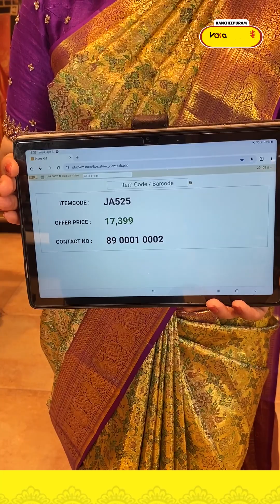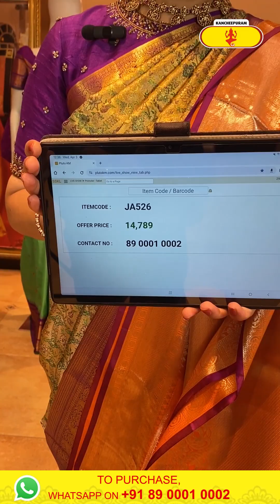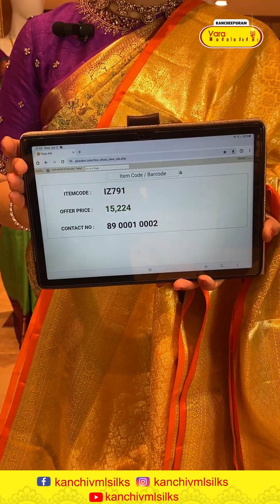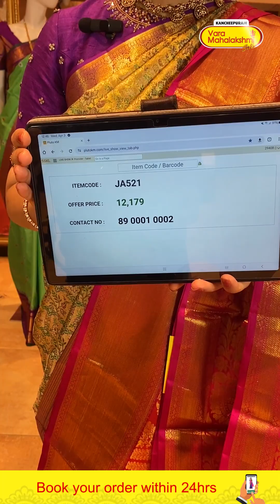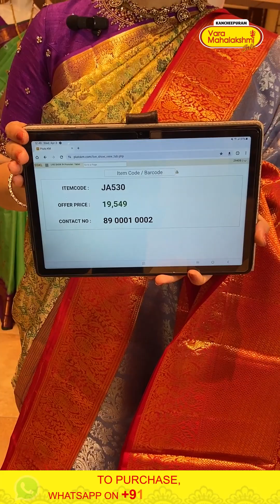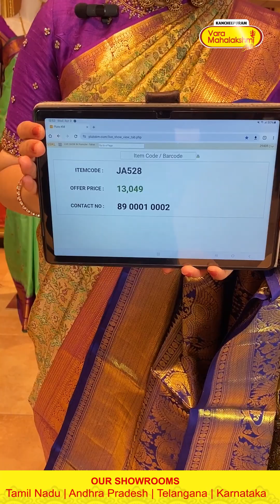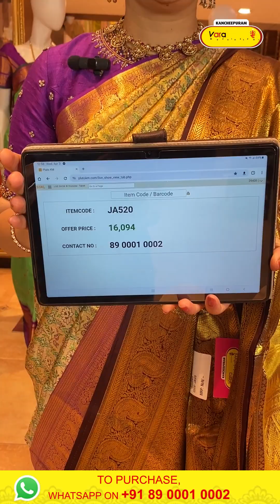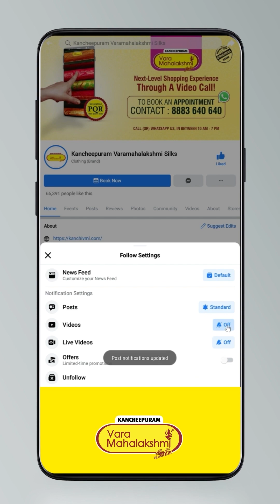Kanchi Pattu Sarees Collection | Kancheepuram Varamahalakshmi Silks